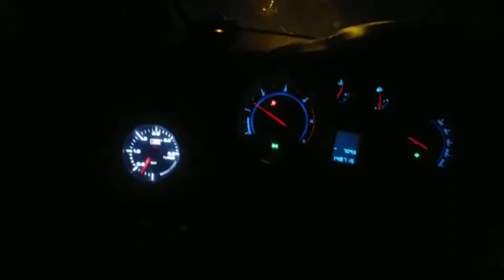[ FLETA ] 크루즈디젤 흡기매니폴드 크랙 트러블 영상